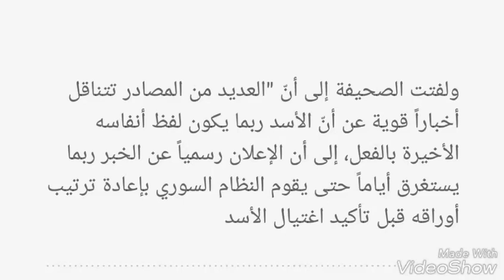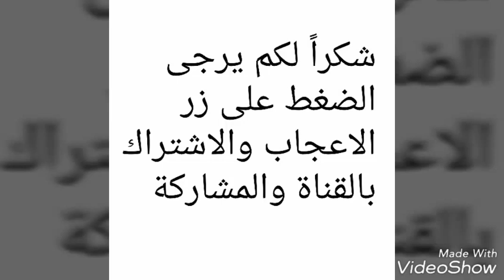عاجل: اصابة بشار الأسد بجلطة دماغية وانباء تتحدث عن اغتياله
اصابة بشار الأسد بجلطة دماغية وانباء تتحدث عن اغتياله

السوسنة - فيما تضاربت الأنباء حول حقيقة تعرض الرئيس السوري بشار الأسد إلى وعكة صحية شديدة نقل على إثرها إلى المستشفى، أوردت معلومات صحافية فرنسية عن احتمال أن يكون تعرض لإطلاق نار من قبل حارسه الشخصي.

وقال مصدر سوري معارض، لصحيفة المستقبل، إن معلومات موثوقة وردته من دمشق تؤكد إصابة الأسد بجلطة دماغية نُقل على إثرها إلى مستشفى "الشامي" للمعالجة تحت حراسة أمنية مشددة.

وكانت صحيفة "لوبون" الفرنسية، أوردت معلومات تشير إلى أن "احتمالات مقتل الأسد باتت كبيرة، مع تزايد الإشاعات حول تعرضه لمحاولة اغتيال على يد حارسه الشخصي السبت الماضي".

وأوضحت أن "أحد الحراس الإيرانيين المكلفين بحماية الأسد المدعو مهدي اليعقوبي قام بإطلاق الرصاص عليه، وجرى نقله إلى المستشفى في دمشق وهو في حالة خطيرة للغاية".

ولفتت الصحيفة إلى أنّ "العديد من المصادر تتناقل أخباراً قوية عن أنّ الأسد ربما يكون لفظ أنفاسه الأخيرة بالفعل، إلى أن الإعلان رسمياً عن الخبر ربما يستغرق أياماً حتى يقوم النظام السوري بإعادة ترتيب أوراقه قبل تأكيد اغتيال الأسد
مسلسل جن في الاردن